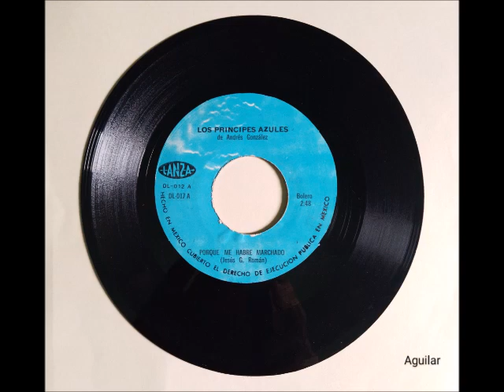LOS PRÍNCIPES AZULES de Andrés González-Porqué Me Habré Marchado